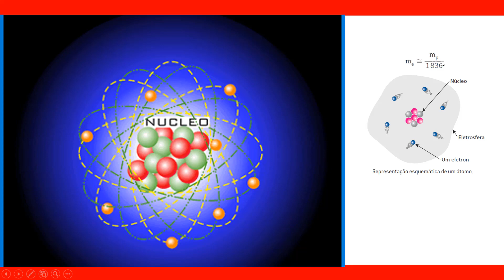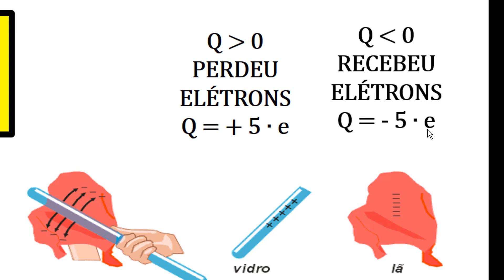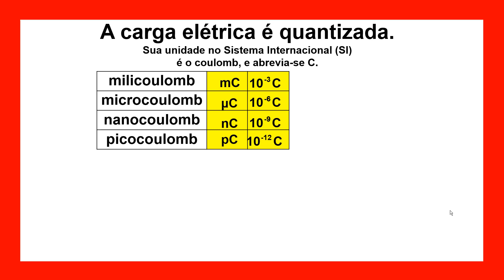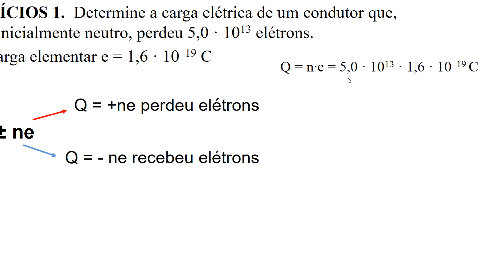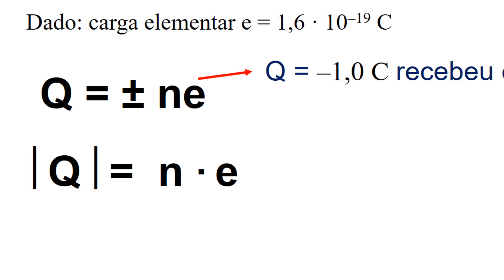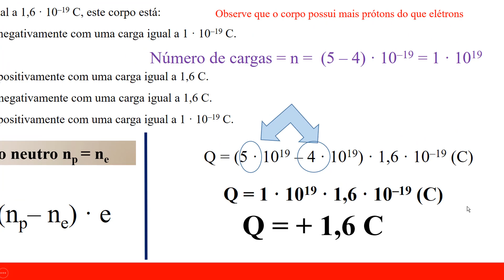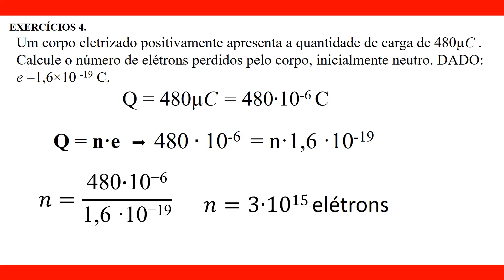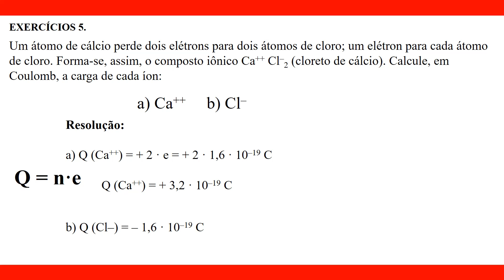🔵[Carga elétrica: Q = n.e] COMO CALCULAR CARGA ELÉTRICA